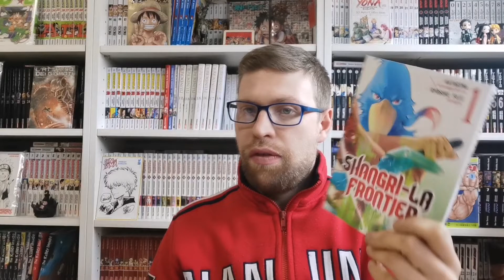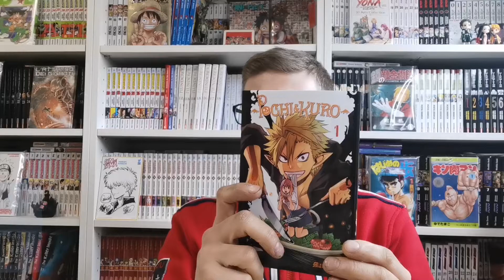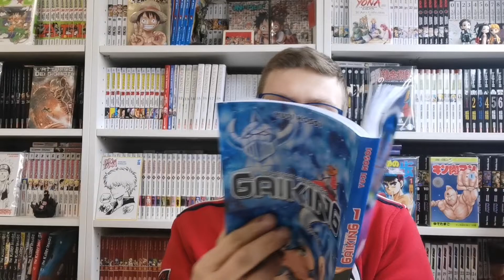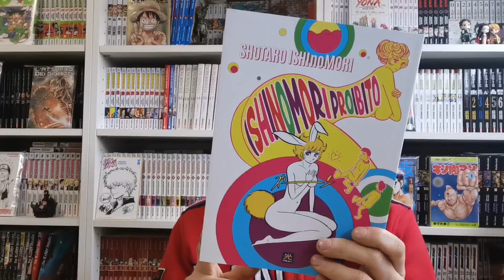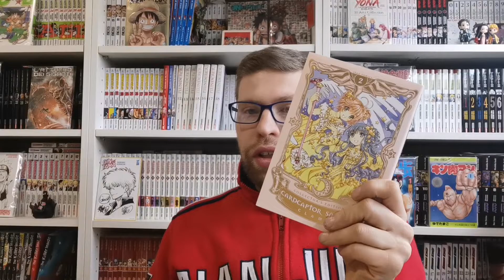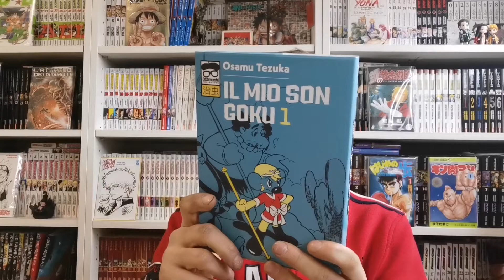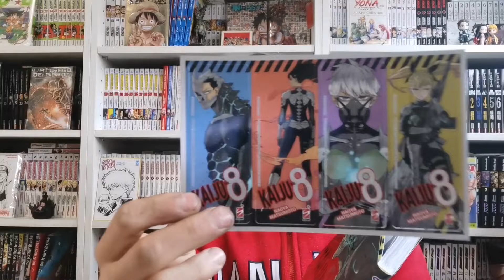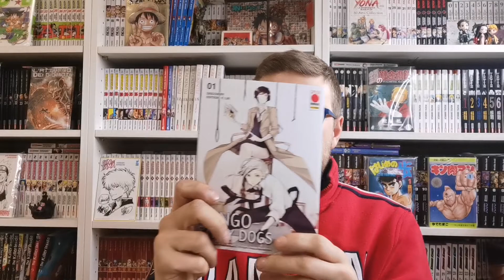novità manga di marzo 2022